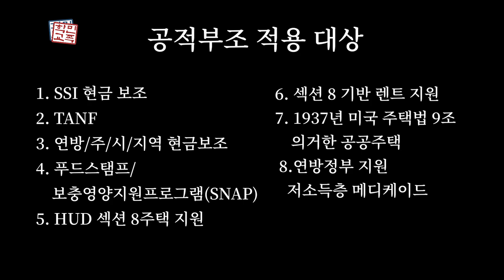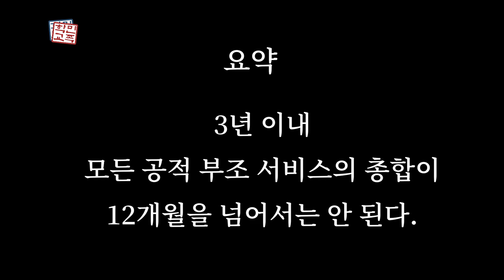도대체 공적부조가 뭣이야??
공적 부조 (Public Charge)

요약 / 특이점:  (Subtract)

- 2월24일2020년 이후 영주권/이민비자/특정 비자를 신청하는 분들에게만 적용되는 법입니다.

- 10월 15일 2019년 이전에 받은 해당 공적부조 혜택들은 고려되지 않습니다.

- 영주권/이민비자/특정 비자를 신청하지 않는/ 혹은 미래에 앞으로 신청하지 않을 분들은 해당사항이 없으므로 그대로 공적부조를 받아도 됩니다.
한마디로 가만히 있는 외국인들을 (영주권/이민비자/특정 비자를 신청하지 않는/ 앞으로 신청 안할 외국인들을) 공적부조 받았다고 추방시킬 수 있는 법이 아닙니다.

- 시민권자 /영주권자 (시민권 신청 및 영주권 갱신할 경우) 들은 영향받지 않습니다.

- 설령 공적 부조를 받아 영주권 받을 자격이 안되는 경우에도,  공적부조 (Public Charge) 이민 본드(bond)를 구입하면 영주권 기각을 피할 수 있게 됩니다.

내용

미국 국토보안부/국무부/이민국 등은 외국인의 부정적인 요소와 긍정적인 요소를 심사한 결과,  36 개월 내에 하나 이상의 공적 부조/공공 혜택을 총 합해서 12 개월 이상 받을 수 있을 것이라고 보여지는 경우 영주권/이민비자/특정 비자 등을 거절하거나 기각할 수 있게 되었습니다. (주의: 두 가지 이상의 공적부조를 이용한 경우, 예를 들어 한달간 두개의 공적부조를 이용했을 경우 두달로 계산됨)

공적부조 법 시행일:

2월24일 2020 년 당일과 그 이후 접수된 영주권 /이민비자 케이스들은 새로운 공적 부조 법의 적용을 받습니다.: (일리노이 거주자 제외)

그리고 설령 2월24일 2020년 이후에 접수된 케이스더라도, 신청자가 10월 19일 2019년 이전에 받은 해당 공적부조 혜택들은 고려되지 않습니다.

공적부조 법이 적용되는 대상:
 가족초청이민/ 취업이민을 통한 영주권 신청자
 특정 비 이민 비자 신청자
 영주권자라도 미국 밖 해외에서180일 이상 체류했다가 미국에 재입국할 경우 공적부조에 의해 입국여부를 심사당할 수 있음

공적부조 법에 해당되지 않는 대상:
 현재 미국 시민권자
 현재 영주권자
- 영주권 갱신 신청하는 영주권자
- 시민권 신청하는 영주권자
 난민 (Refugees/ Asylum), T 비자, U 비자(범죄피해자), VAWA(가정폭력피해자), TPS, SIJS 신청자들은 공적부조 법에서 면제됩니다.
 미국 군대 복무자들과 그 가족들
 해외에서 태어난 미국 시민권자 자녀들

가족들이 받은 공적부조가 본인의 영주권신청에 영향을 줄 수 있는지?
정부로부터 받은 공적부조/현금 혜택이 가족들의 유일한 수입원이지 않는 한, 가족 구성원 중 한 사람이 받은 공공 혜택과 부조는 다른 가족 구성원의 공적부조 심사에 영향을 주지 않습니다.
(바꿔 말해 정부로부터 받은 공적부조/현금 혜택이 가족들의 유일한 수입원이면 가족 구성원 중 한 사람이 받은 공공 혜택과 부조는 다른 가족 구성원의 공적부조 심사에 영향을 줄 수도 있습니다.)

해당되는 공적 부조 (다시 말해 가족초청/취업이민 영주권, 몇몇 해당 비자에 2월24일2020년 당일/이후에 신청할 경우, 180일 이상 해외체류한 영주권자들이2월24일2020년 당일 혹은 이후 재입국할 경우,
영주권 심사에 불이익을 당할 수 있는 10월 19일 2019년 이후에 받은 정부 혜택들 / 공적부조)

1. 연방, 주, 또는 지방 현금 혜택들
- SSI (Supplemental Security Income); 현금 보조
- TANF (Temporary Assistance for Needy Families)
- 연방/ 주/ 시 /지역 현금보조
- 소득 유지를 위한 연방, 주 또는 지방 현금 혜택 프로그램 (주로 "일반 지원 (General Assistance)"이라고도 하지만 다른 이름으로도 존재함);
- 푸드 스탬프 / 보충 영양 지원 프로그램 (SNAP: Supplemental Nutrition Assistance Program) - 여성, 유아 및 어린이를위한 특별 보조 영양 프로그램 (WIC), 국립 학교 점심 및 학교 아침 식사 프로그램 및 기타 보충 및 비상 식품 지원 프로그램을 포함한 영양 프로그램은 제외!!
2. HUD가 관리하는 하우징 선택 바우처 프로그램에 따른 섹션 8 주택 지원
3. 섹션 8 프로젝트 기반 렌트 지원
4. 1937 년 미국 주택법 9 조에 의거 한 공공 주택.
5. 저소득층 의료보험 중 연방정부 자금 기반 메디케이드
(예외: 저소득층 의료보험 메디케이드 중에도, 응급 메디칼, 장애인 교육법 (IDEA)에 따라 제공되는 서비스 또는 혜택; 주 또는 지방 법에 따라 중등 교육을 받을 자격이 있는 고령 또는 그 미만인 개인에게 제공되는 학교 기반 서비스 또는 혜택; 21 세 미만의 외국인 또는 임신 중 (및 임신 마지막 날부터 60 일 동안) 여성이 받는 혜택은 공적부조에 해당되지 않습니다.)

10월 19일 2019년 이후에 받았더라도영주권/ 이민 비자 / 기타 특정 비자 취득에 영향을 주지 않는 혜택 (위에 열거한 사항 이외의 모든 혜택- 즉 위에 열거되지 않았다면 공적 부조가 아닙니다) 예를들어:
- 비 현금성 혜택 (장기 치료를 위한 입원은 제외)/  및 특수 목적 현금 지원은 일반적으로 공적 부조 심사에서 제외됩니다: 비 현금성 혜택 또는 특수 목적 현금 지원은 일반적으로 보충적인 것이며 개인으로 하여금 정부에 주로 의존하여 생계를 유지하게 만들지 않습니다. 따라서 이러한 혜택의 과거, 현재 또는 미래의 수령은 공적부조 심사에서 제외됩니다. 공공 청구 목적으로 고려되지 않은 비 현금 또는 특수 목적 현금 혜택은 다음과 같습니다.

- 메디 케이드 및 기타 건강 보험 및 건강 서비스 (예: 예방 접종 및 전염병 증상의 테스트 및 치료에 대한 공공 지원 포함, 의료 클리닉, 단기 재활 서비스 및 응급 의료 서비스 포함) - 장기 치료를 위한 입원은 제외
- 어린이 건강 보험 프로그램 (CHIP) Children's Health Insurance Program / 캘리포니아에서는 Healthy Families 라고 부름
- 여성, 유아 및 어린이를위한 특별 보조 영양 프로그램 (WIC), 국립 학교 점심 및 학교 아침 식사 프로그램 및 기타 보충 및 비상 식품 지원 프로그램을 포함한 영양 프로그램
- 위에 열거된 HUD section 8 이외의 주택 혜택
- 육아 서비스
- 저소득 가정 에너지 지원 프로그램 (LIHEAP)과 같은 에너지 지원
- 긴급 재난 구호
- 육아 및 입양 지원
- 헤드 스타트 법(Head Start Act) 에 따른 혜택 및 초등, 중등 또는 고등 교육 지원을 포함한 교육 지원 (공립 학교 등)
- 직업 훈련 프로그램
- 지역 사회 기반 프로그램, 서비스 또는 지원, 위기 상담 및 중재, 단기 쉘터 등
- 주정부 메디캘: (Medi-Cal) 캘리포니아 오바마케어 정부보조금
- 소셜 시큐리티 베네핏 (Title II Social Security benefits). 정부 연금
- Veteran 퇴역 군인 혜택
- 실업 수당 (Unemployment compensation)
- Earned income tax credit (EITC)저소득층 근로소득 세액공제